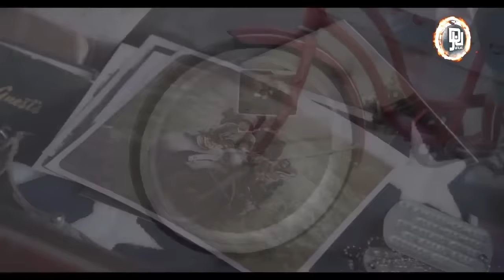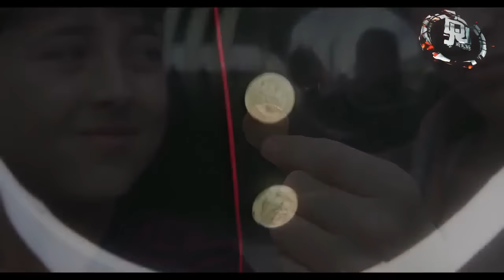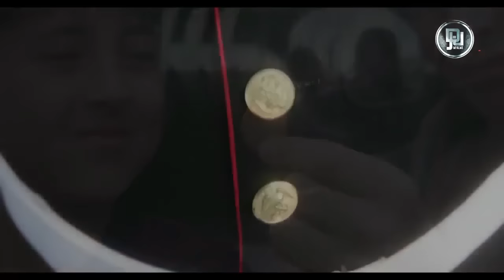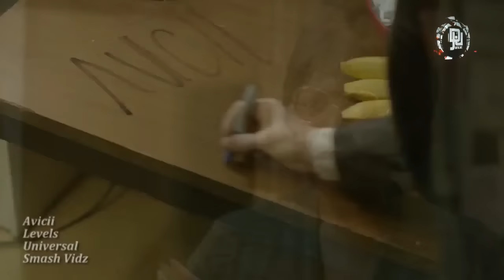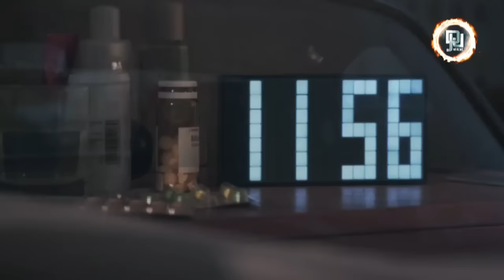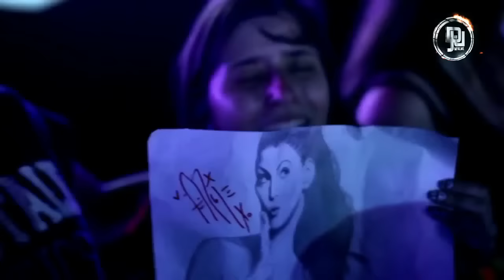Dj Joe Mfalme Mix 9 - Rihanna, Calvin Harris, EDM, Pop, Dance, House, David Guetta, Avicii.